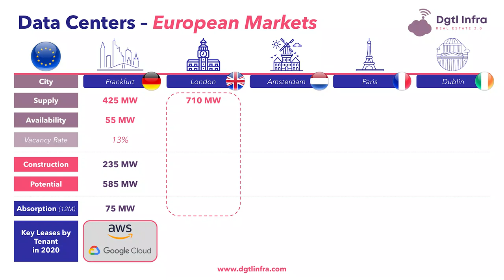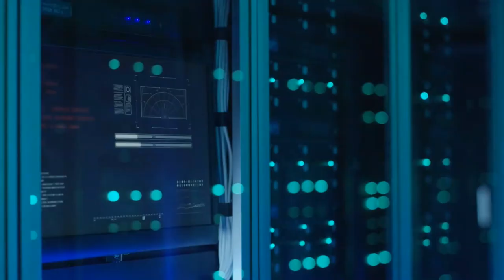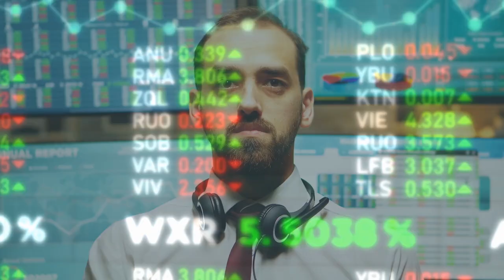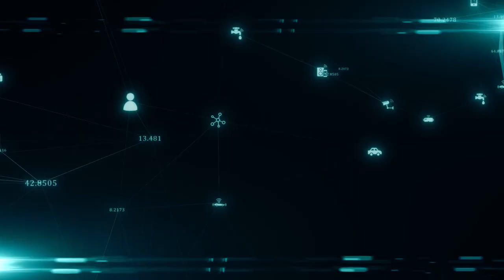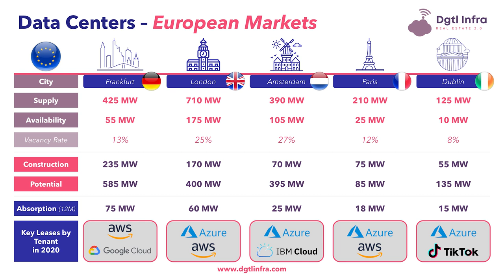Top 5 Data Center Markets in Europe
We provide a comparison of the top 5 data center markets in Europe, including Frankfurt, London, Amsterdam, Paris, and Dublin, which are the “Tier 1” markets of Europe. ⚠️ Digital Infrastructure News 🚨 Read This Article

Hey everyone Adam Simmons here from Dgtl Infra, short for Digital Infrastructure. In the data center industry, Frankfurt, London, Amsterdam, and Paris are commonly referred to as the FLAP markets.

Indeed, we discuss the supply and demand metrics for each of the Frankfurt, London, Amsterdam, Paris, and Dublin data center markets to get a better sense of why they are so important.

Additionally, we dive into the specific data center tenants that are driving the demand in each of these five markets, such as Amazon Web Services (AWS), Microsoft Azure, and Google Cloud.